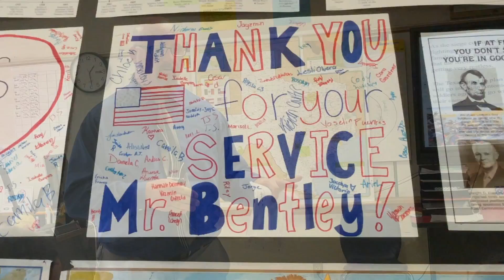Kevin Bentley, Teacher of the Month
Congratulations to the GISD Secondary Teacher of the Month, Mr. Kevin Bentley!  Mr. Bentley has not been teaching for very long, but has already made a huge impact in his time in the classroom. His experience in life and in the military have prepared him tremendously for being a teacher.  Mr. Bentley's ability to reach all students, whether they are high achievers who thrive on the real-world history they learn, or whether they are struggling students who haven't always been successful.  Thank you Mr. Bentley for serving our country and our students at GISD!